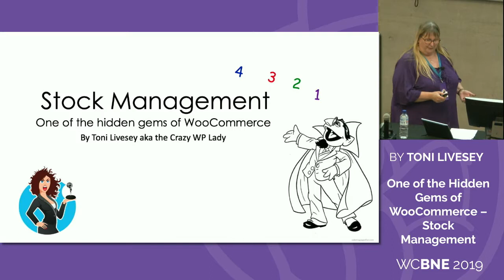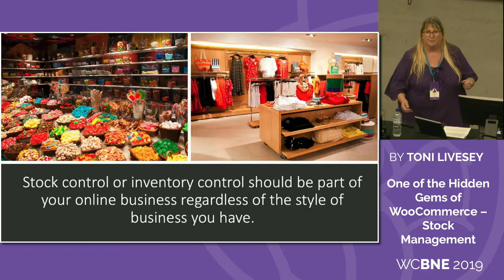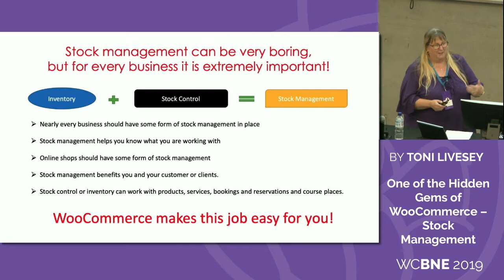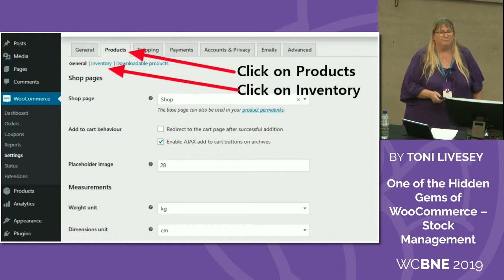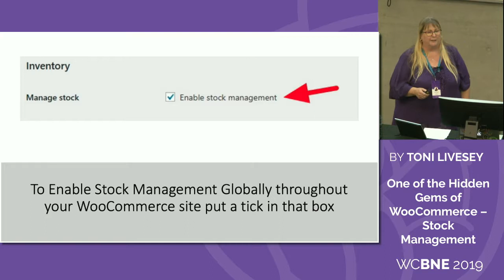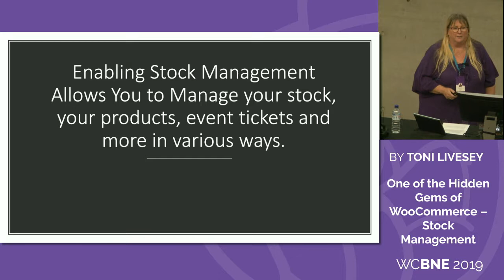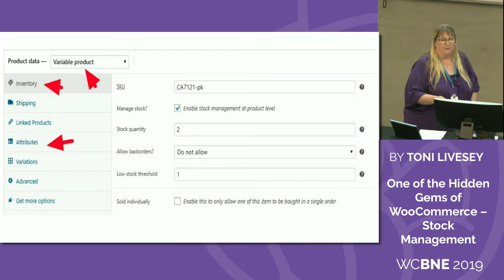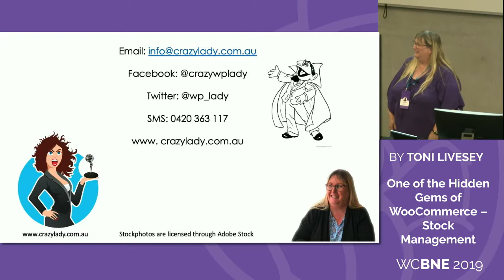Toni Livesey: One of the Hidden Gems of WooCommerce - Stock Management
My presentation is for beginners of WooCommerce – the importance of setting up stock management in their WooCommerce Shops & the different ways to do this and will include setting up stock quantity control for individual products and variations of their products such as sizes, shapes, colours etc.